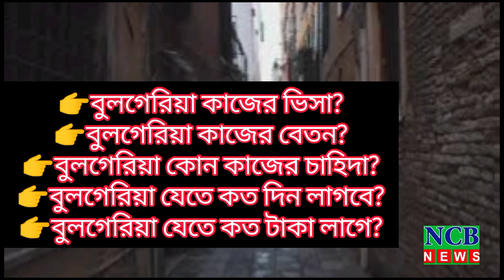Bulgaria work visa for Bangladeshi💥| প্রচুর ভিসা দিচ্ছে বুলগেরিয়া (Bulgarian visa2024 |NCB TV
আলহামদুলিল্লাহ ১০০% বুলগেরিয়ার ভিসা হচ্ছে || Bulgaria visa bangla || Bulgaria work permit visa ||NCB TV ||
বুলগেরিয়া কেমন দেশ কত বেতন(Bulgarian visa2024)Bulgaria
বুলগেরিয়া

bulgaria

bulgaria visa update

bulgaria work visa for bangladesh

bulgeria

albania country

bulgaria country

bulgaria work permit

serbia visa update 2024

work permit visa in europe from Bangladesh

বুলগেরিয়া কাজের ভিসা

বুলগেরিয়া ভিসা আপডেট

স্লোভেনিয়া দেশ কেমন

Video related some tags:
Bulgaria work permit visa from Bangladesh: bulgeria_work_permit_visa_2023 bulgeriaworkpermitvisaforbanglaeshi bulgeriavisaupdate bulgeriavisainfo bulgeriavisainterview বুলগেরিয়া_ভিসা বুলগেরিয়া_দূতাবাস_ঢাকা ঢাকাতে_বুলগেরিয়া_অফিস বুলগেরিয়া_ভিসা_কিভাবে_পাবো? বাংলাদেশ_থেকে_বুলগেরিয়া_যেতে_খরচ_কতো?
Useful Tags: bulgeria_work_permit_visa bulgeriaworkvisasalary bulgeriaworkpermit bulgeriaworkpermitvisa #100%guaranteevisa
আজব দেশ বুলগেরিয়া or bulgaria or bulgaria country or bulgaria visa
বুলগেরিয়া কেমন দেশ, কি কি কাজের সুযোগ রয়েছে, বেতন কেমন। Bulgaria work permit visa.
বুলগেরিয়া কেমন দেশ, কি কি কাজের সুযোগ রয়েছে, বেতন কেমন। আপনি যদি ইউরোপীয় ইউনিয়ন ভুক্ত কোন দেশে যেতে চান তাহলে বুলগেরিয়া নিয়ে চিন্তা করতে পারেন। অল্প সময়ে ভিসা এবং ভিসা রেশিও ভাল। রোমানিয়ার পরেই বুলগেরিয়া সেনজেনে প্রবেশ করবে। probashi bangla 66 আর এখন বুলগেরিয়া তে ডাইরেক্ট কোম্পানি বেশি। probashi bulgaria বুলগেরিয়া bulgaria_work_permit_visa bulgaria work permit visa, bulgeria visa, bulgaria work permit visa for bangladeshi, bulgaria work visa for bangladeshi, bulgaria work permit cost, bulgaria work permit 2023,bulgaria work permit
বুলগেরিয়াতে কী কাজ পাবেন বেতন কত টাকা 🇧🇬কিভাবে যাবেন বিস্তারিত 🇧🇬Bulgaria work permit & visa update